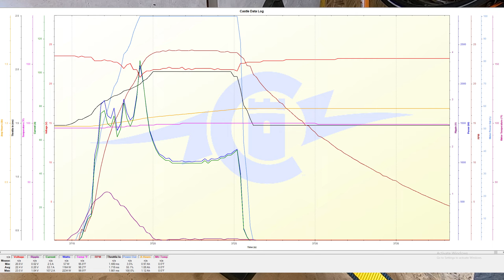Pepe Silvia Weapon Spin Up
Pepe's first weapon spin up test. The 19lb drum quickly gets up to a max speed of 86MPH and does so drawing very little current. Testing shows the black TPU spacers on the drum are too soft, which causes them to balloon up and deform, making the drum unbalanced. We'll have to replace the spacers with something a bit harder.